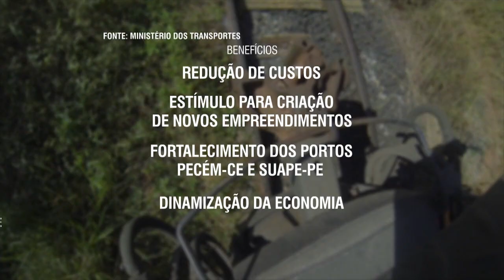Ferrovia Transnordestina tem 1753 quilometros de extensão e passa por três estados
NBR NOTÍCIAS - 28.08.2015: A Transnordestina passa por Piaui, Ceará e Pernambuco. Quase 6 mil trabalhadores estão em campo nas obras da ferrovia. A previsão é que 30 milhões de toneladas de mercadorias sejam transportadas por ano na ferrovia.